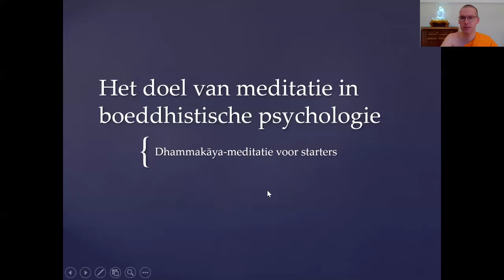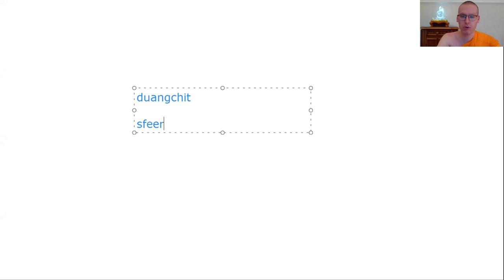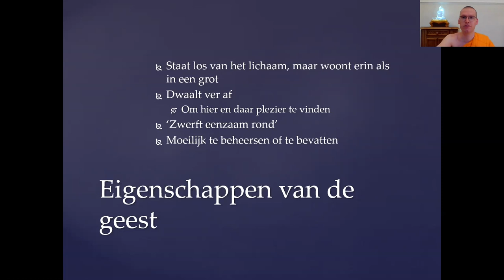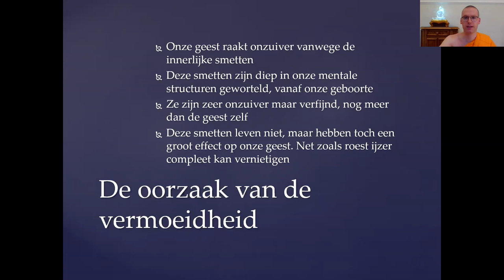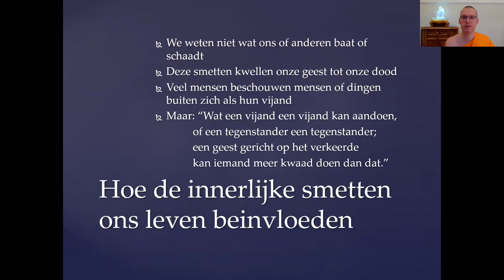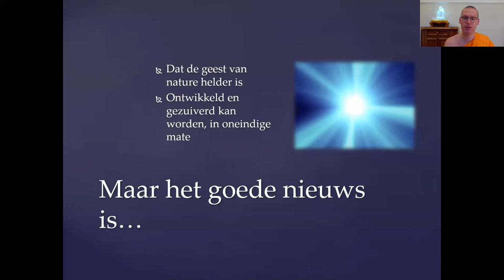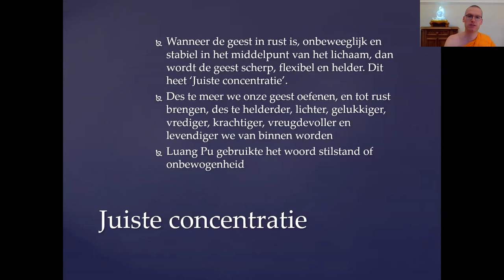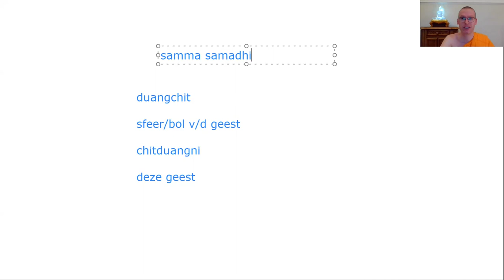3. Het doel van meditatie in boeddhistische psychologie